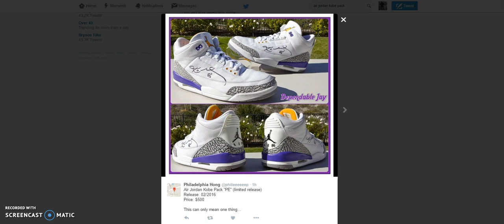2016 ALL-STAR AIR JORDAN 3 AND 8 KOBE BRYANT PE PACK???